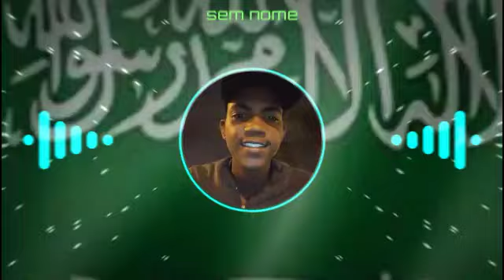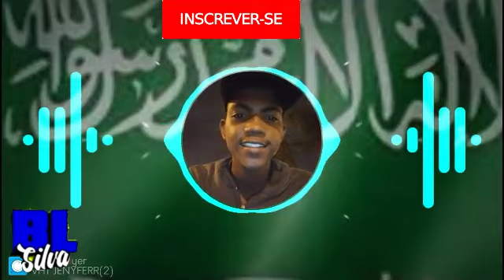MC JENY-ME FODE SEU DESUMANO VS. MANQUERINHA. ( DJ YURI CHAGAS )